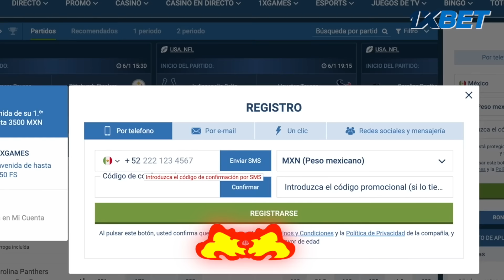¡LO QUE HACE PA’ TRAGAR! EL TERRIBLE FINAL DE MARCO FABIÁN ¡DE CRACK EN CHIVAS A LA TALACHA EN USA!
Usa nuesto código “perrofut” para empezar a ganar ahora 🤑

El increíble trabajo de Marco Fabián alejado del futbol mexicano. El 10 de las Chivas que pintaba para crack.